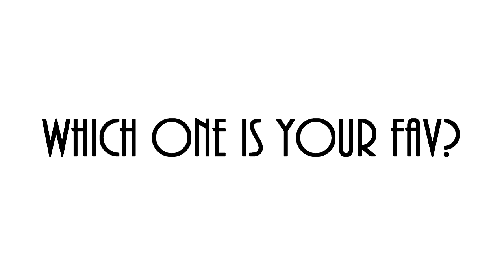Natural looking box braids wig || Jessica Pettway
Natural looking Box braid wig SIS Lace Braid Bob wig

Hey y'all! I just received these new box braided wigs from Elevatestyles.com!  This is the Zury SIS Lace Braid Bob wigs. Each style comes in an arrayof colors. It also has natural looking baby hairs. The until is braided throughout the wig. If you won't box braids, bit don't want to sit for hours installing them, this is the wig for you!

PRODUCTS
Zury Sis Synthetic Afro Lace Braid Bob A-Line
Color: Sombre 4/blonde

color: Fs 1b/30

Color: Sombre purple

Lipstic- Dr. M by colourpop

IrresistibleJessica

FOR UPGRADED SHIPPING!

Hey Ya'll it's Jessica! Welcome! I started this channel to share my love for fashion, beauty and natural hair. Being a mom does not have to stop you from being fab! So stick around as I share beauty, fashion, hair and lifestyle videos all while being a busy mom!

Mailing address:
Jessica Pettway